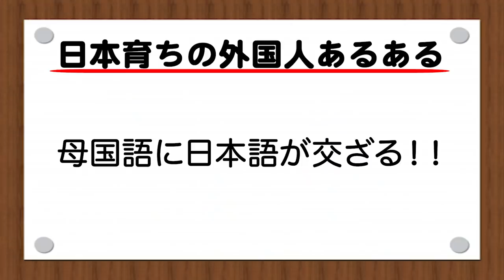【笑ってしまう】日本育ちの外国人あるある！！